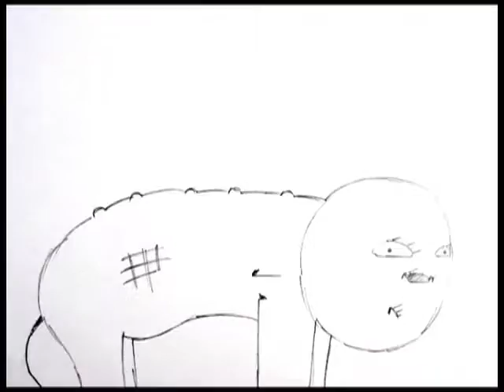The Small Dog Animation